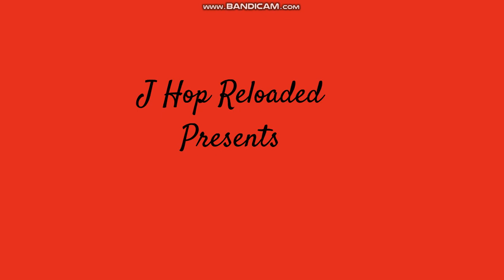Boris Give's Rosie A Punishment Day/Grounded READ DESC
This video is for Entertainment Only, I do not support Child Abuse in anyway Shape or Form. Video I appeared in